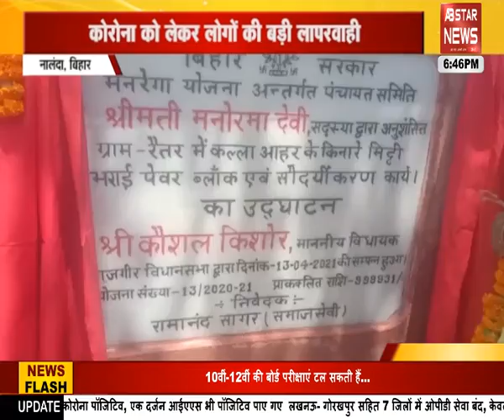रोजी रोटी छिन जाने से गुस्साए दुकानदारों ने घंटो लगाया जाम। AB STAR NEWS